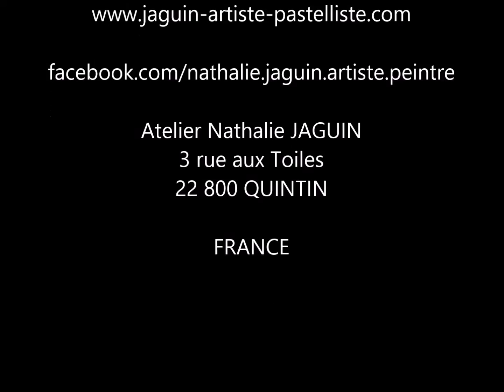Speed painting, soft pastel portrait demonstration by Nathalie JAGUIN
démonstration de portraits au pastel inspiré d'une photographie de Michelle Briere  " Toute une Vie"
 rendez vous sur ma page Facebook
à bientôt !